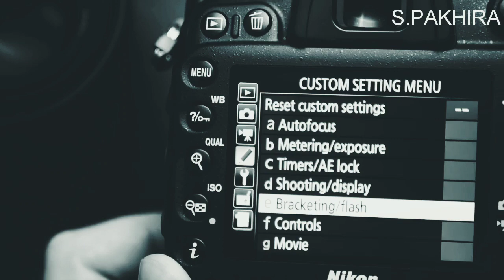Happy world photography day